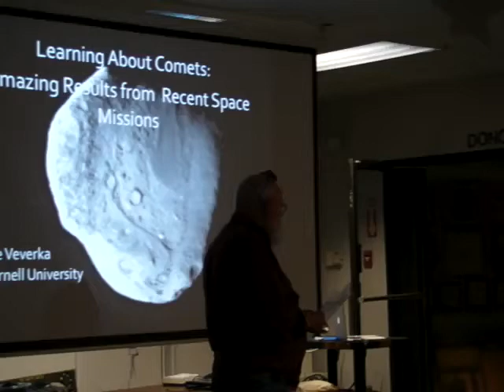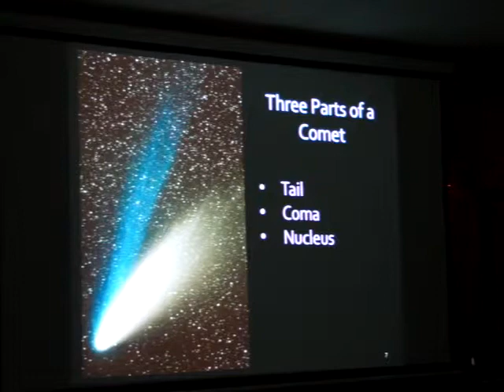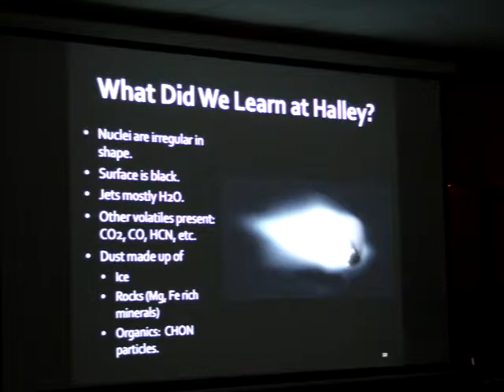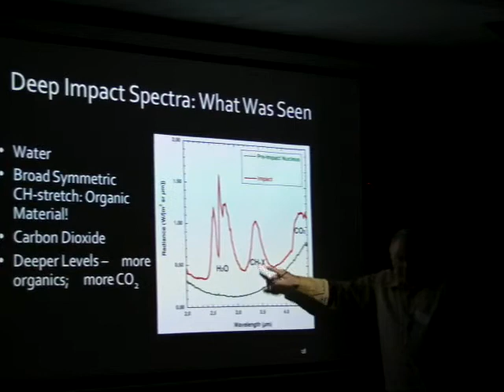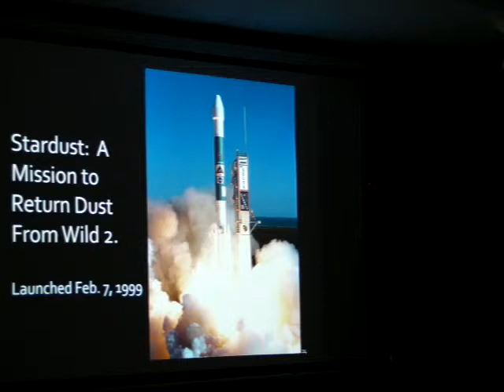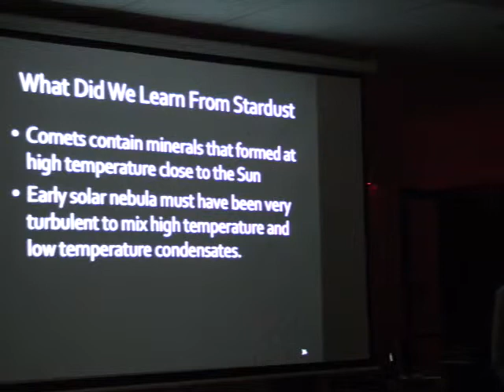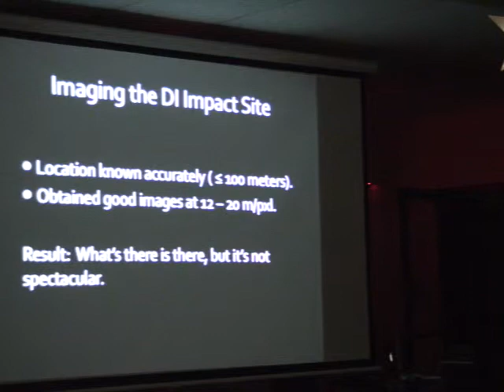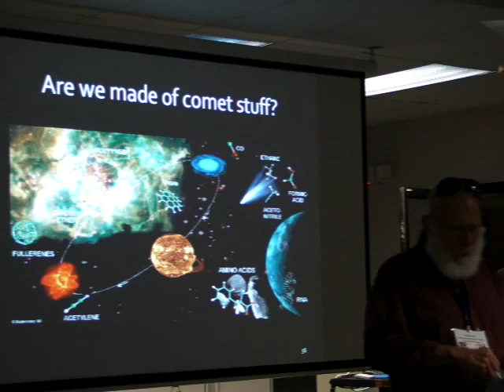Learning about Comets - Results from Recent Missions - Joe Vaverka Astrofest 2011